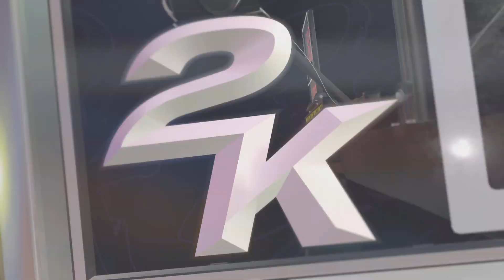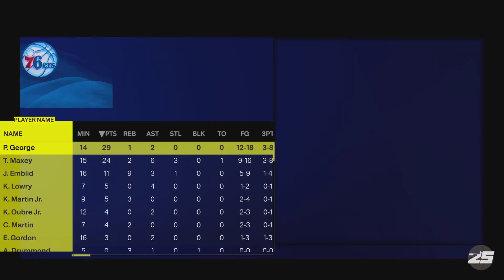NBA 2K25 Play Now Online Game 12 '94-'95 New York Knicks Vs. Philadelphia 76ers